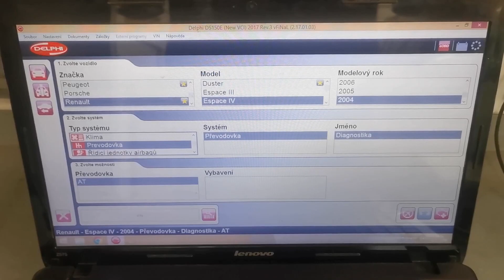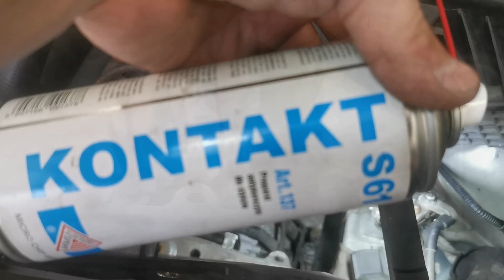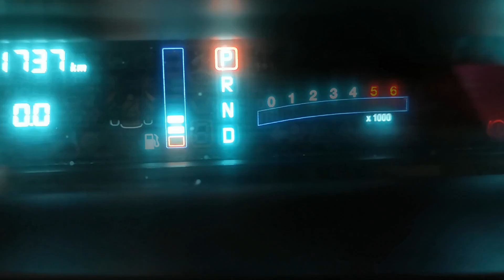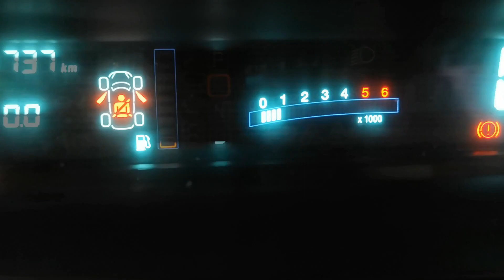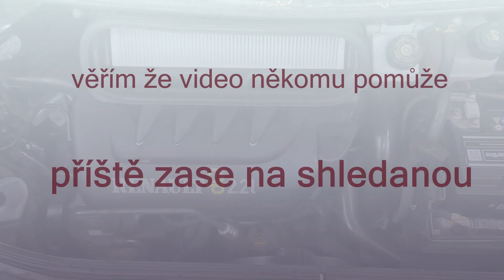Error code 070546 nouzový režim Renault Espace IV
Automatická převodovka neřadí chybový kód: 070546 odstranění závady a vymazaní chyby Renault Espace IV   2.2dCi  110kW